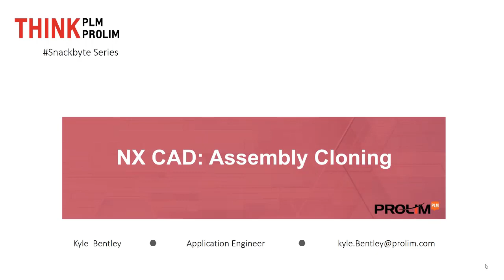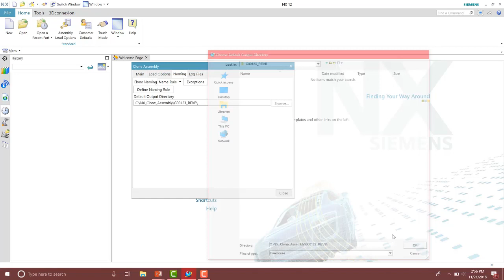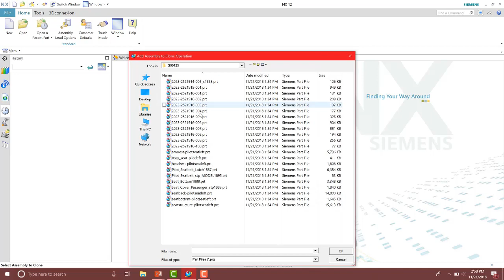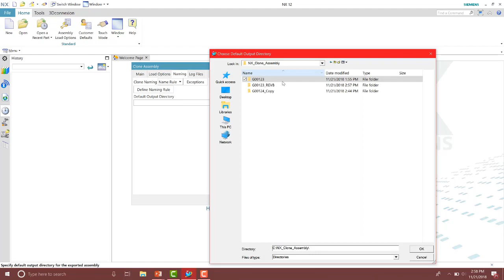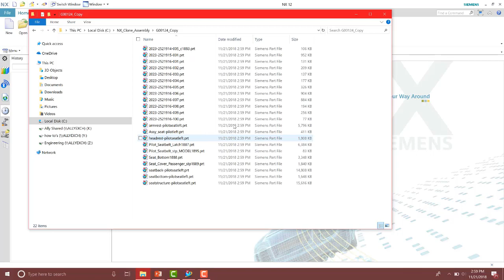Snackbyte: NX CAD: Assembly Cloning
This Snackbyte covers how to clone assemblies within NX.